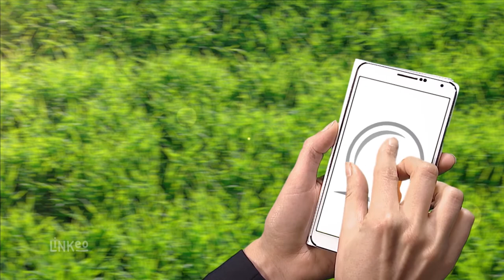SANDRINE TRAITEUR : Traiteur et Organisation de réceptions à Asnières-sur-Oise 95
Pour vos petites et grandes réceptions telles que : mariage, baptême, anniversaire, fête d’entreprise..., nous vous proposons un service traiteur digne de ce nom. Buffet chaud ou froid, cocktail dînatoire salé ou sucré, mise en bouche, repas d'entreprises ou d’associations…, quels que soient vos projets, nous vous concoctons des menus raffinés qui régaleront les papilles de vos convives.